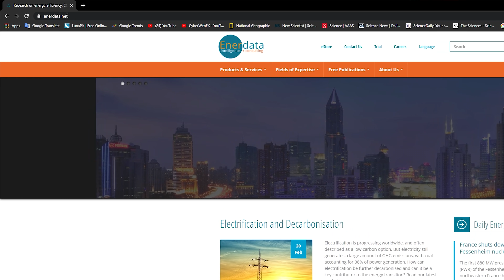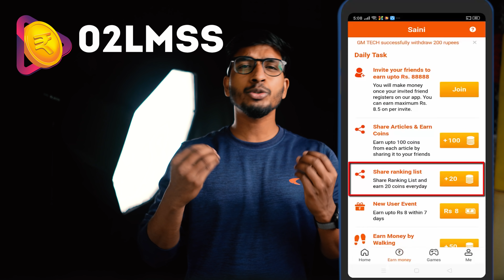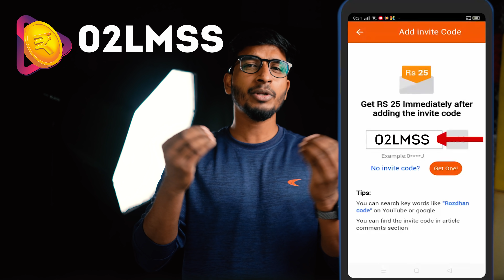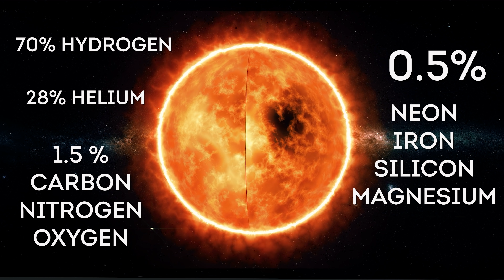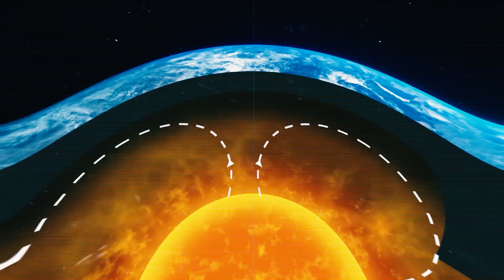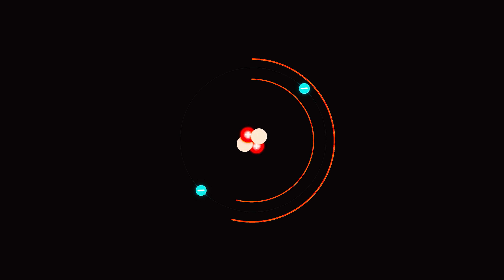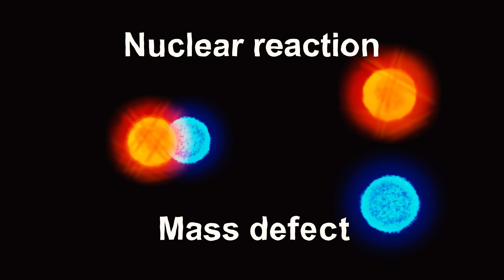सूरज आखिर काम कैसे करता है? | Where Does The Sun Get Its Energy? | ROZDHAN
Invite code to earn Rs.25 - 02LMSS

Download the RozDhan app and earn PAYTM cash.

सूरज आखिर काम कैसे करता है? | Where Does The Sun Get Its Energy?

The sun has been producing light for about five billion years but where does all its energy come from? The most common idea is that the sun is burning gas - like a giant fireball in the sky.

If this were true, the sun would have gone out long ago. So how is the sun actually fuelling itself? It is converting its own mass into energy. By combining protons (the nucleus of hydrogen) into helium, it squeezes some mass into energy - 4.3 billion kg per second. It is Einstein's famous E=mc^2 which gives us the quantitative relationship between mass and energy.

Other Social Media Links follow:-